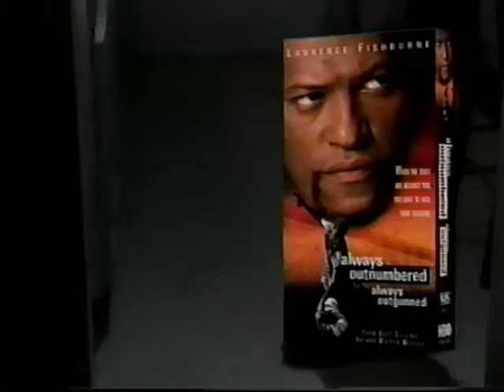Always Outnumbered, Always Outgunned retailers only screener trailer 1998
A former prisoner tries to save a neighbor youth from following him down the wrong path.

    Michael Apted

    Walter Mosley(book "Always Outnumbered, Always Outgunned")

Stars

    Laurence Fishburne
Daniel Williams
Bill Cobbs